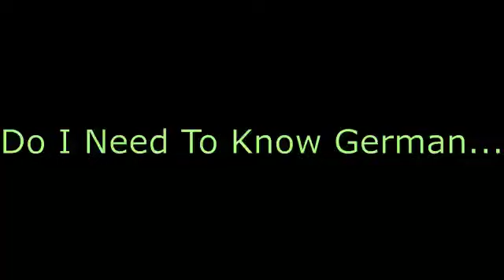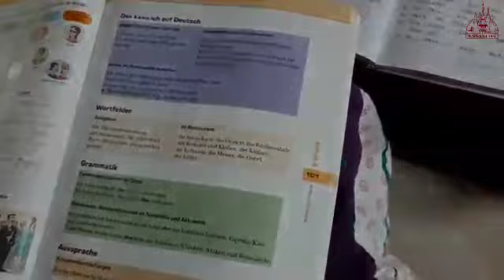I love Assisi video contest |Video No 05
Assisi Institute of Foreign Languages | I love Assisi video contest | Video No 05 | A2 Heidelberg